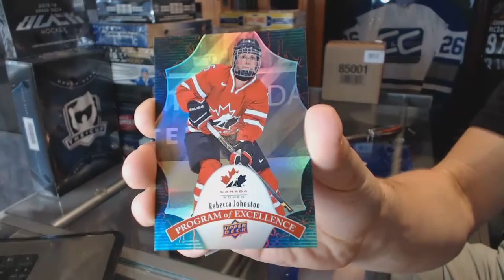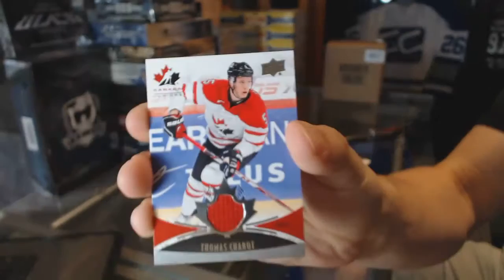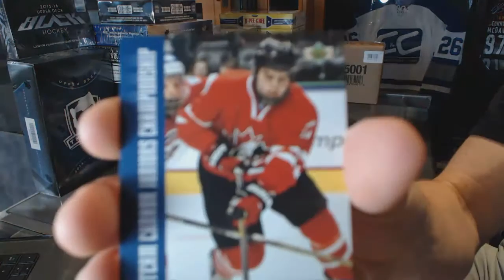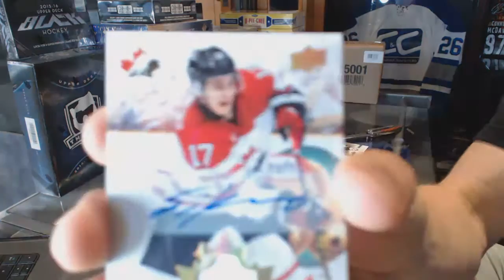Breadman72's 16-17 Upper Deck Team Canada World Juniors Hockey Box Break